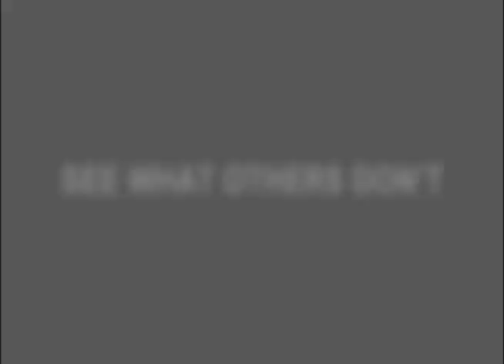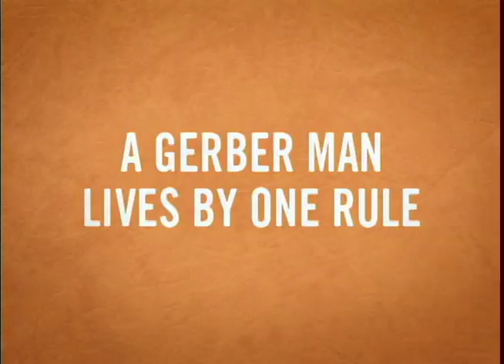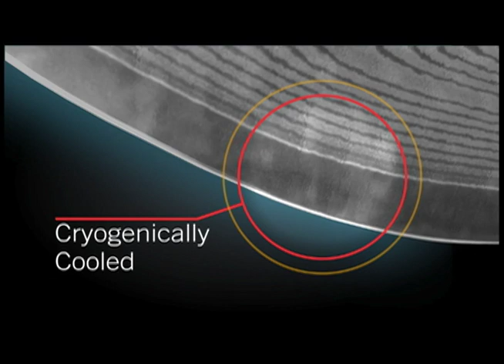Cody and Cody Canada Moose